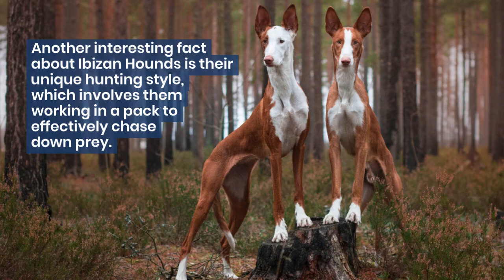5 Fascinating Facts About Ibizan Hounds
In this video, we will be discussing 5 interesting facts about Ibizan Hounds. Known for their elegant appearance and unique hunting abilities, Ibizan Hounds are a beloved breed among dog enthusiasts. From their ancient origins in the Mediterranean to their impressive agility on the hunting field, these dogs have a rich history and many unique traits. Join us as we uncover some little-known facts about these graceful and intelligent canines.